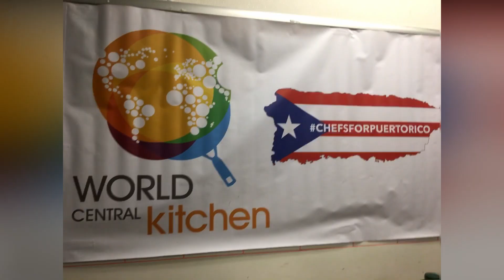Short Term Volunteering Volunteering Abroad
Short Term and Long Term Volunteering Opportunities

The Amount of Time you Have available for you to volunteer is going to determine the type of volunteering opportunities  that will be available for you

So for those of us who are short on time meaning when only can volunteer for a couple of days or a week max

We should be focusing on Volunteering opportunities that require little to no training ,

So here are my top 3 choices in no particular

Animal Shelters  NO matter where you are in the world you will more than likely find an animal shelter . these are great volunteering opportunities because it is so easy for almost anyone can contribute to this project , from walking the dogs to cleaning cages it is a project where you can start helping from the moment you arrive , Furthermore, for the most part all the animal shelters I have visited have always welcomed walk in volunteers
2nd taking caring of mother earth, unfortunately  pollution is all around us and this activity you can literally do anywhere around the world is simply picking up trash  there's even an exercise known as plugging where the intention is you pick up trash while you jog, and can always find some sort of volunteering activity doing some sort of beach and street clean up in every country

And last and certainly not least Soup kitchen , food banks which you can find all around the world  and again is another easy volunteering opportunity which just usually requires some body either to prepare some food, wash some dishes and of course serving the actual food to someone who may otherwise may not have a meal that day, On side note along your travel if you happen to come across a siikh temple they hold an event known as langar in which they feed the local community regardless of your faith and they encourage anyone to come and help in their mission to help the needy

Short term volunteering abroad with GVI allows individuals, families or groups to make the most of their time abroad while volunteering on critical conservation and community development programs around the world Short Term Volunteering Overseas Programs Mission Trips
 short term volunteering near me  short term volunteering berlin ” Other short term volunteering Europe opps include training horses and serving the elderly  short term volunteering london